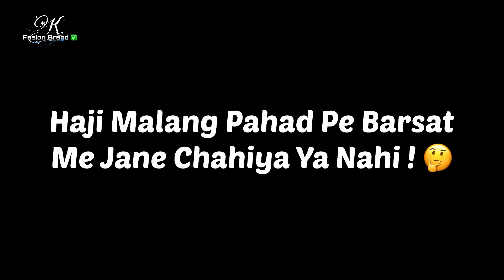क्या बरसात में ? 🤔𝐀𝐚𝐧𝐚 𝐂𝐡𝐚𝐡𝐢𝐲𝐚 𝐀𝐚𝐩 𝐊𝐨 𝐇𝐚𝐣𝐢 𝐌𝐚𝐥𝐚𝐧𝐠 𝐏𝐚𝐡𝐚𝐝 𝐏𝐞 !!!!🤫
Title : क्या बरसात में ? 🤔𝐀𝐚𝐧𝐚 𝐂𝐡𝐚𝐡𝐢𝐲𝐚 𝐀𝐚𝐩 𝐊𝐨 𝐇𝐚𝐣𝐢 𝐌𝐚𝐥𝐚𝐧𝐠 𝐏𝐚𝐡𝐚𝐝 𝐏𝐞 !🤫

“Haji Malang Pahad Pe Monsoon Me Aane
   Chahiya Ya Nahi ? 🤔 Aap Log Ko Jarur Aane
Chaye q ki Haji Malang Pahad Pe Waterfall Or Climate Bhot He Acha Raha Tha Hai 🤩

      ( Haji Malang Pahad Officials Vlogger ☑️ )